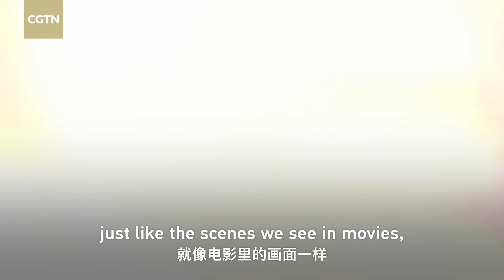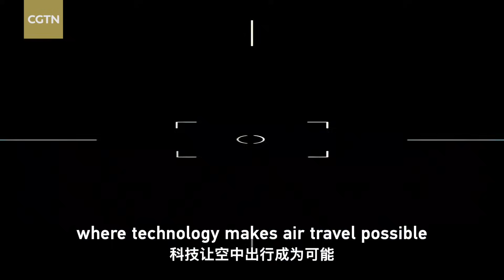Inside the CIIE: China leads eVTOL innovation in low-altitude travel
Have you ever wondered what commuting will look like in the future? What if you could fly to work every day? In China, eVTOL technology is turning that vision into reality. It's not only transforming how we move around cities but also opening up new opportunities in the low-altitude economy, urban air mobility and related industries. At this year's CIIE, we take a close-up look at how these innovations are taking off, and experience the changes they may bring. Follow CGTN's digital reporter Wang Tao as we explore how these cutting-edge technologies could reshape the future of travel.